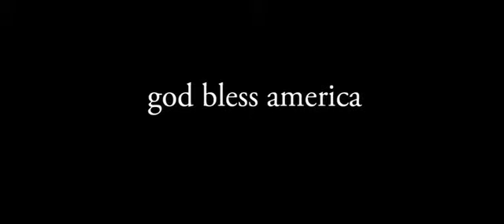God bless america - Kill the baby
The movie starts out with its most shocking scene. and then goes on to condemn this generation's desire to be shocked for entertainment.